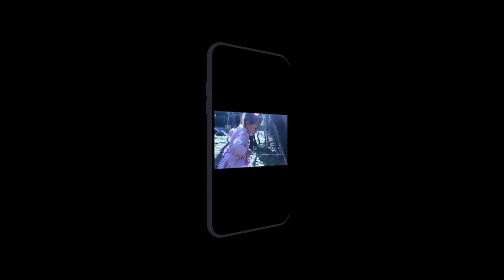Anniversary photo shoot February 2, 2022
Anniversary photo shoot